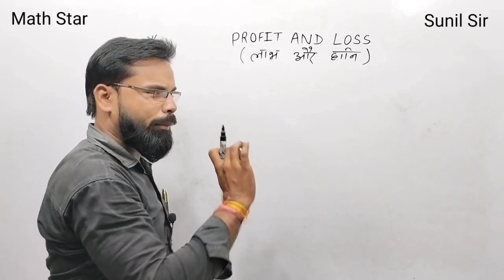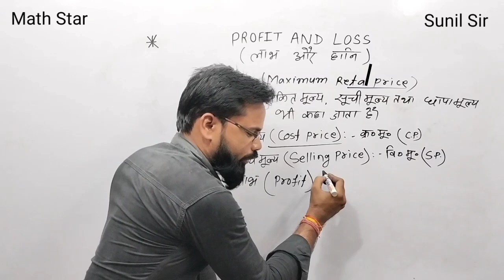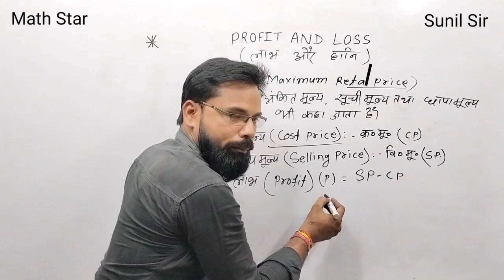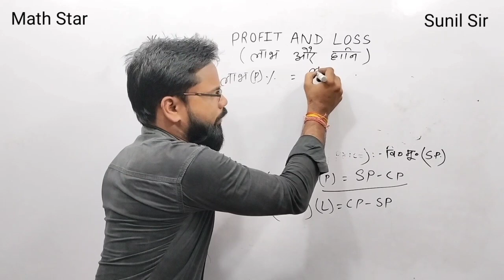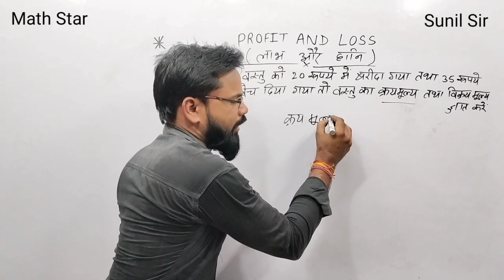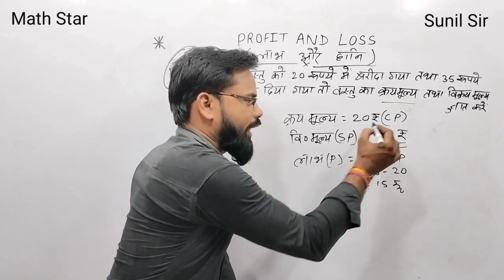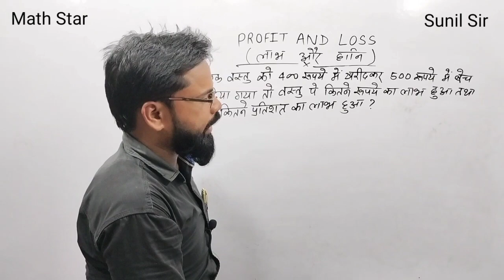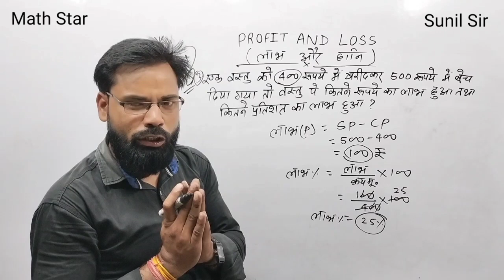Profit & Loss (लाभ और हानि) || All Basic concepts || all Govt exams || By Sunil Sir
Loss & profit basic
Profit and Loss basic class Sunil Sir
Math Star
Sunil Sir
Profit and Loss basic class maths Masti
Hot tricks by Sunil Sir
Viral teacher Sunil sir
Viral teacher
Maa sarswati science coaching
Profit basic Maths
Loss basic class
Profit percentage short tricks
Loss percentage short tricks
Percentage tricks
Profit and Loss
Profit and Loss basic class aaditya ranjan sir
profit and loss in telugu
profit and loss tricks in telugu
profit and loss for bank exams
profit and loss short trick in hindi
profit and loss by dear sir
trigonometry formula
khansir motivation shortsviral mathstar sunilsir class10th Raman rahi Kunwar Rewati Raman Singh Dr Mujib Rahman Rahimi Chiku Mannat Ojuks online maths class India Today Education Compilation Funny Group ABP Uncut PUJARI MEDIA NETWORK FANS GROUP Pujari media network Cktv india Satark Bihar S.S.Coaching Center SSC Staff Selection Commission SSC EXAMS SSC Adda247 SS Rajamouli SSC Memes SSC EXAM SSC 99, Feni District Railway Mutual Transfer Group 🫱🫲 @S.S.Coaching

Reasoning Shorts Trick in Hindi For - UP POLICE, SSC GD, RPF SI, RPF CONSTABLE, RAILWAY ALP, TECH, NTPC, GROUP D, SSC CGL, CHSL, MTS, CPO, JHARKHAND POLICE, CHATTISGARH POLICE, BIHAR POLICE, HARYANA POLICE etc.